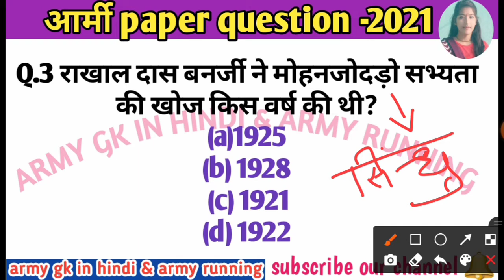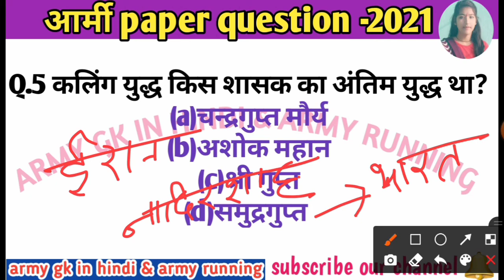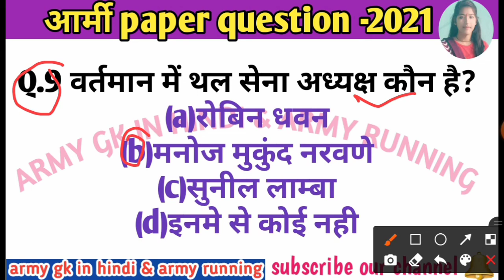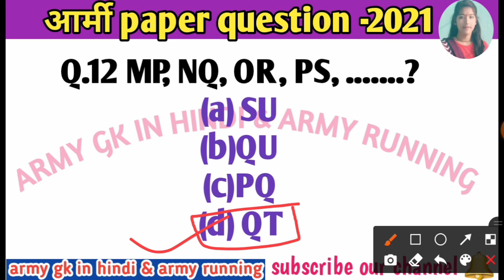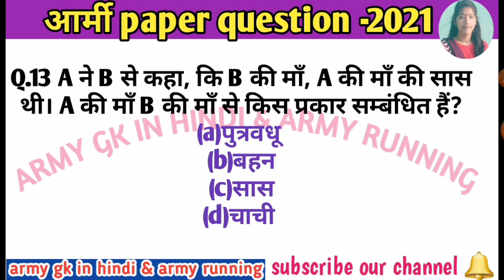Army gd paper 2021||Army gd gk & reasoning question||इस बार सेलेक्शन ले के रहना हैं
jai hind,. Namaskar dosto,
mujhe ummid h ki is video ko dekhkar aapko kese question puche jate h idea ho gya h.bus isi josh junun ke sath taiyari kre.

army gd important question, gd peper question, top 10 army gd exam question, army gd previous year question, army gd Peper, army gk in hindi & army running, Army gd live class, sports GK, Indain Army question paper, February army gd Peper important question, army Peper question kesa aata h, army gd question by neetu mam
army gd maths questions, army science questions, army live classes, army ki taiyaari kaise kare, army gk, army gd model paper 2020, army gd practice sets 2020, army gd mock test, army paper, Army running ,army gk original paper, army special class 2021, gd question paper, gd sample paper, tdn sample paper, TA exam sample paper, Army paper, indian army nursing assistant original paper-2021